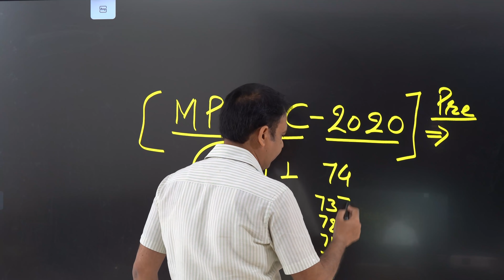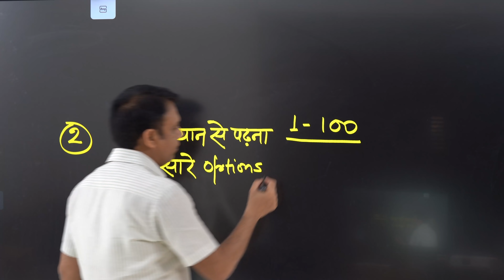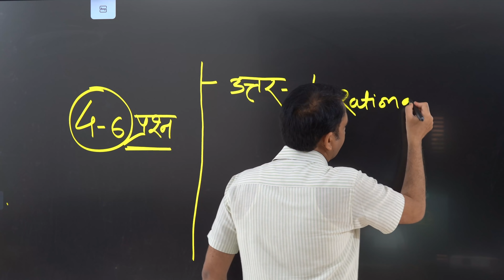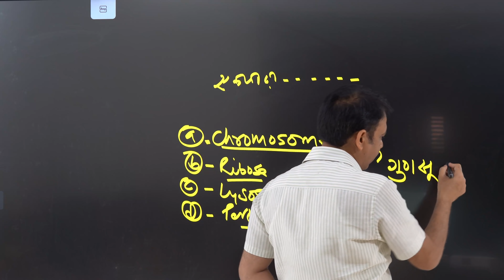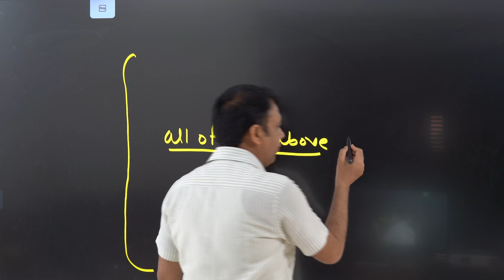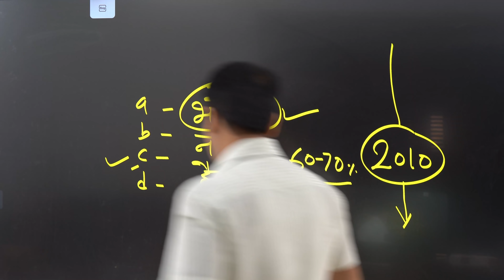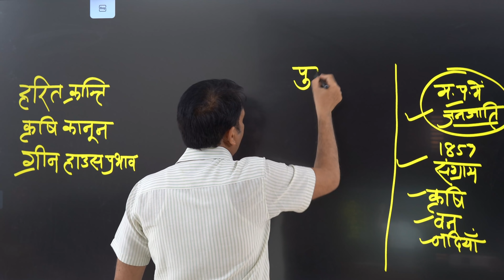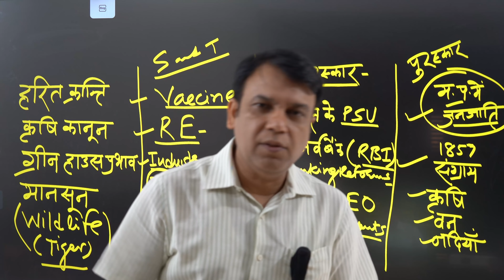IAS​​ MPPSC​​ – Understanding of civil services exam Part 7 (MPPSC 2020) ~Pro. Purushottam Meghwal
समय को पहचानना सीखें यह आपको जीना सीखायेगा।
हमारे लेक्चर इसमें आपकी मदद करेंगे। प्रतियोगिता परीक्षा में तो हमारे विद्यार्थी सफल होते ही हैं, हम चाहते हैं आप सभी अपनी जीवन की दिशा-धारा तय करने में इन व्याख्यानों की मदद लें जीवन सफलतापूर्वक गुजरेगा और मनोवांछित प्राप्त करने में आसानी होगी। बहुआयामी व्यक्तित्व का निर्माण ज्ञान की विभिन्न धाराओं का अध्ययन करके उनसे प्राप्त संकेतों को समेकित करने से ही बनता है। नीति निर्माताओं को भी ऐसा ही होना चाहिए परन्तु वे ऐसे नहीं हैं। उसी का नुकसान आने वाली पीढ़ियों को झेलना पड़ेगा।
हमारे लेक्चर क्यों सुनें. हम केवल परीक्षा पास नहीं करवाते वरन आपकी रोजमर्रा की समस्याओं का निराकरण भी इसके माध्यम से करते हैं। हमारे विद्यार्थी - अपनी कानूनी समस्याओं को समझने लगते हैं, उन्हें पुलिस कोर्ट कचहरी से सब समझ में आने लगते हैं। - कार्यालयों में होने वाले भ्रष्टाचार को समझने लगते हैं। - सामाजिक, धार्मिक, राजीनतिक, आर्थिक, मनोवैज्ञानिक और पर्यावरणीय समझ विकसित होती हैं - परिवार में एक सलाहकार तैयार होता है। इसलिए निरन्तर सुनिए व समझदार नागरिक बनकर राष्ट्र व समाज के काम के आदमी बनें। उन प्रतियोगियों के लिए जो हमारा Regular और paid क्लास नहीं कर रहे हैं। हमारे लेक्चर You Tube पर जो सुन रहे हैं उन्हें बताना है कि सिविल सर्विसेज की तैयारी यही है। आप जो सुन रहे हैं उसी से आपके मन में विचार उभरेंगे (Thought processing), इन लेक्चर में प्राप्त निर्देशों के अनुसार आप अध्ययन सामग्री जुटायेंगे, हमारे नोट्स आपके पास होंगे इन सभी को पढ़ने के बाद आपका अपना मत विषयवार बनेगा। बहुत कम समय में आपको परीक्षा में उत्तर लिखने होते है। अतः सुनने के साथ-साथ पढ़ने व लिखने का अभ्यास करना पड़ेगा तब आप परीक्षा में लिखन में सक्षम होंगे। प्रयास करिये हम आपके साथ हैं। सिविल सेवा परीक्षाओं की तैयारी करना है तो निरन्तर YOU TUBE पर हमारे LECTURE सुनें और धैर्यपूर्वक सुनें, निरन्तर सुनें जब आप 100 से ज्यादा लेक्चर सुन लेंगे अपने आप वो गहराई और समझ पैदा होगी जिससे अपने आप तैयारी भी होगी साथ ही आप का चयन भी हो जाऐगा आवश्यकता केवल इस बात कि है कि धैर्य धारण करें पूर्वाग्रह छोड़ें विश्वास करें हम आपकी सहायता कर रहे हैं, बताए जा रहे निर्देशों का पालन करें। और कोई Short cut नहीं है। निरन्तर सम्पर्क में रहने के लिए और You tube लिंक आपको मिलती रहे इसके लिए हमारे WhatsApp ग्रुप में जुड़िए सोशल मीडिया का लाभ लें, भटकाव से बचें ।
हमारे YOU TUBE चैनल को भी Like व Share करें। कृपया हमें इन्स्टाग्राम पर भी फॉलो करें contact of our precise guidance. 📷 महत्वपूर्ण सूचना 📷 जो विद्यार्थी सिविल सेवा परीक्षा की तैयारी कर रहे हैं उनके लिए हम Meghwal's IAS का नया व्हाट्सएप ग्रुप बना रहे हैं जिसमें नियमित रूप से करंट अफेयर्स , न्यूज़ पेपर और सिविल सेवा परीक्षा से संबंधित महत्वपूर्ण पाठ्य सामग्री प्रदान की जाएंगी । जो भी विद्यार्थी ग्रुप से जुड़ना चाहते हैं वे निम्नलिखित व्हाट्सएप नंबर पर निम्नलिखित जानकारी मैसेज भेजकर स्वयं को रजिस्टर कर सकते हैं । नोट:-जो भी एस्पिरेन्ट वाट्सएप्प ग्रुप से जुड़ना चाहते हैं वे ऊपर दिए गए वाट्सअप नंबर्स पर ही अपनी इनफार्मेशन भेजें.यहाँ पर कमेंट में अपनी जानकारी शेयर करने से आपकी व्यक्तिगत इनफार्मेशन का दुरुपयोग हो सकता है.. अतःनिम्नलिखित व्हाट्सएप नंबर पर निम्नलिखित जानकारी मैसेज भेजकर स्वयं को रजिस्टर कर सकते हैं । नाम: पिता का नाम: जन्मतिथि : शिक्षा : ईमेल आईडी : मोबाइल नंबर : व्हाट्सएप नंबर : पता : ( जो लोग क्लास के माध्यम से पहले से ही ग्रुप में जुड़े हैं वे विद्यार्थी मैसेज न करें । ) 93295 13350
उथलापन,खोखलापन किसी भी व्यक्ति, समाज या राष्ट्र का विकास नहीं कर सकता..
हमारे चारों ओर का  वातावरण ही हमारी मनोदशा (उपभोक्तावादी) निर्मित करता है,यही कारण है कि हमारे मूल्यांकन की कसौटी का आधार भी वही बाज़ारवादी मानसिकता ही होती है..इसी मानसिकता का लाभ उपभोक्तावादी कोचिंग संस्थाओं द्वारा उठाया जाता है और अभ्यर्थियों को संकुचित मानसिकता तक सीमित कर दिया जाता है जैसे Upsc & Mppsc प्री,मैन्स,व्यक्तित्व परीक्षण की तैयारी अलग-अलग करवाना..उनके इसी मकड़जाल में फंसकर हम अपने बहुमूल्य संसाधनों (समय,ऊर्जा और धन) को खपा देते हैं..और भटकाव के इस दुष्चक्र में हम बहुत कुछ खो देते हैं और समय बीत जाता है... ( "हम स्वयं अपने शत्रु भी हैं और मित्र भी")
इसीलिए वास्तविकता को समझिये,अपने विवेक और समझदारी का प्रयोग कीजिए...
आदरणीय सर (prof. Purushotam Meghwal sir) के इस विशेष उद्बोधन को सुनिए,आपकी सारी आशंकाएं,दुविधाएं दूर होंगी (Upsc,Mppsc)..अपने प्रति,समाज और देश के प्रति धारणाएँ बदलेंगी, निर्माण भीतर से होगा जो उथला नहीं बल्कि स्थायी और गहरा होगा.. धन्यवाद!!!
जिन Students ने यूट्यूब चैनल सब्सक्राइब नहीं किया है वे आदरणीय Purushottam Meghwal sir के चैनल को सब्सक्राइब कर, बेल आइकॉन जरूर क्लिक करें ताकि जब भी नया वीडियो अपलोड हो तो आपको नोटिफिकेशन प्राप्त हो सके ।